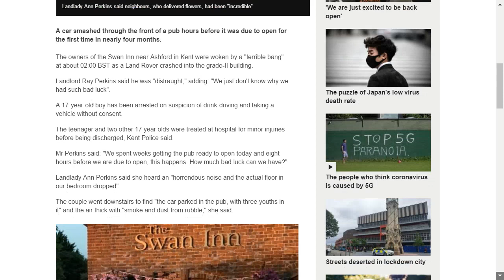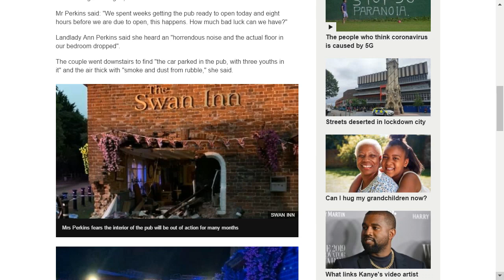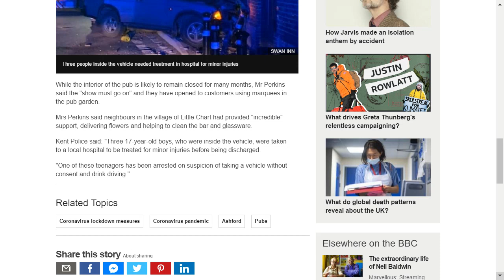Car smashes into pub hours before pubs set to reopen